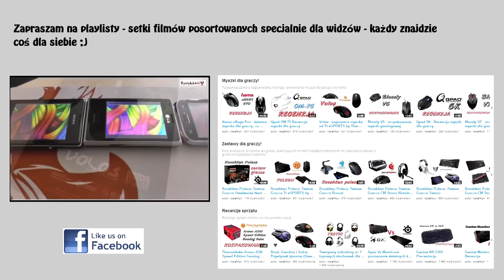Star Wars Battlefront: tryb treningowy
W gameplayu użyłem myszki Zowie Za-12